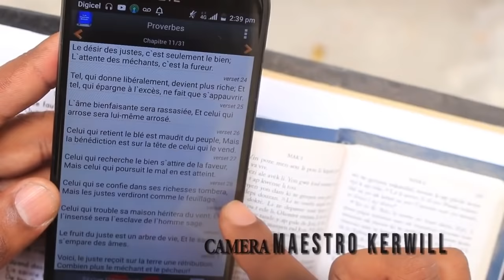Bondye sove yon Jenn gason anba men yon fi kap mache bay moun kay dyab poul ka gen lajan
Description
Nan vi sa chak moun gen yon chwa yo fè. Gen sa ki vann nanm yo ak dyab pou yo ka gen lajan. Gen de lòt moun se lòt moun yo vann pou yo ka gen kòb. Se sak fè gen yon ti pawol ki di ou we moun ou pa konn sa ki anba po yo. Le wap atire zanmi sou ou se pran anpil precaution. Des fois ou konn we moun nan ap byen vire, li gen lajan, ou kouri foure kow anbal sanw pa chache konnen. Sanw pa mande okenn eksplikasyon se konsa ou vin pran nan mera sanw pat konnen. Pa janm we yon moun posede pou anvyel pou sa. Paske ou pa konnen konbyen pas dlo li  pase pou li pou li genyen sa li genyen yo. Prensip la se kenbe Bondye fo, se travay renmen Bondye paske li menm le li ba ou li ba ou net. Et li pa mandew pou bay san pou kapab kenbe riches la. E siw te gen kontra ak Dyab la se sel Bondye ki ka Delivrew